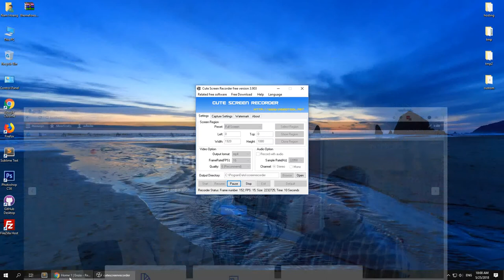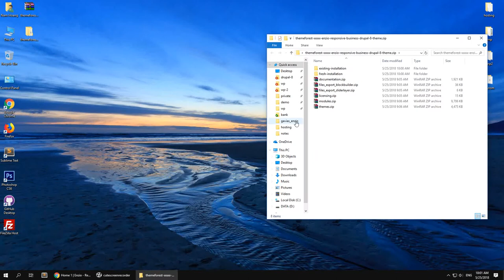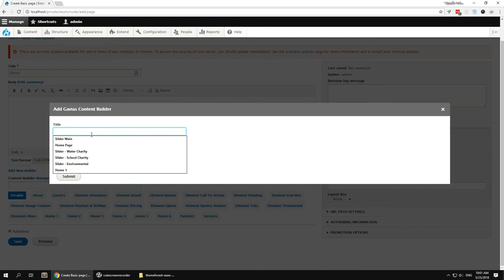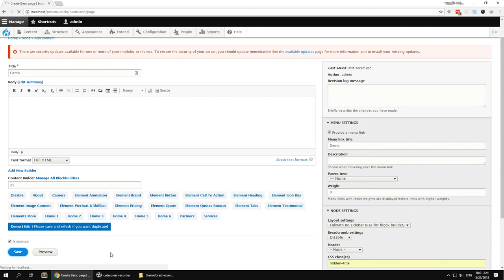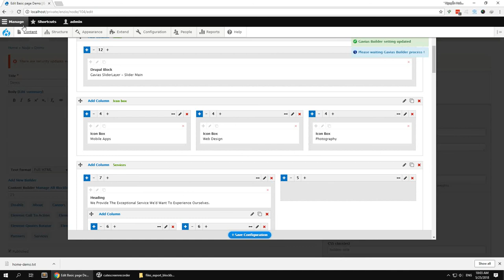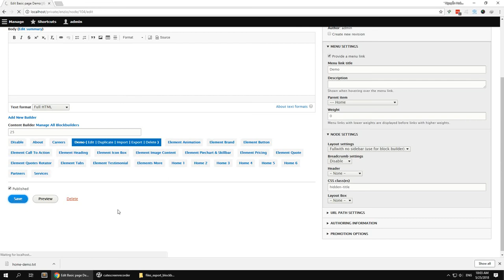Import/Export Gavias Content Builder Module